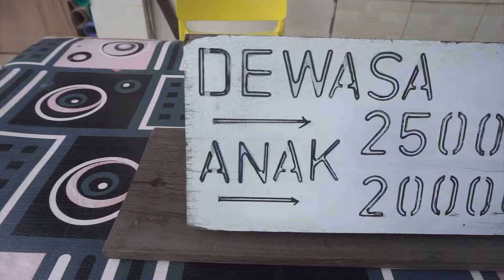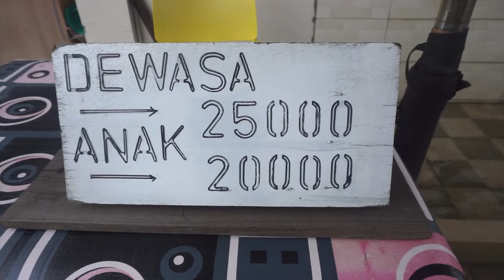MUKBANG DI KOLAM RENANG DENGAN PEMANDANGAN KOTA BANDUNG || VILLA PASIR BUNGUR BANJARAN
Kolam renang VILLA PASIR BUNGUR ini adalah kolam renang yang sedang di banyak diminati oleh turis lokal maupun luar kota. Terletak di kecamatan Banjaran Kabupaten Bandung, kolam renang ini menyungguhkan pemandangan yang unik. Ya, disini kamu bisa menikmati pemandangan kota bandung saat sedang berenang. Selain itu lokasinya yang berada di kiki gunung juga memberikan nuansa alamnya tersendiri. Gimana, kamu berminat berwisata kesini ? atau sudah pernah kesini ? Coba kalo sudah ceritakan pengalamanmu saat ke kolam renang ini di kolom komentar.

Salam Calm.